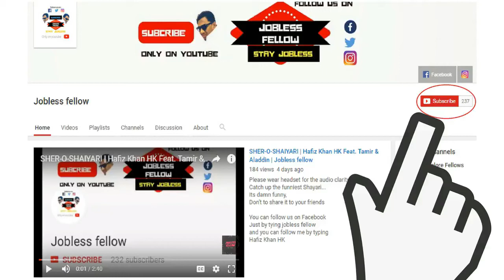WARNING OFFICIAL TRAILER |First short movie by Hafiz khan HK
Here's the trailer for my upcoming short movie
Guys this is my first movie.,
Where I've worked a lot on this
Hoping you guys will like it

DIRECTED BY-HAFIZ KHAN

To follow me and my channel